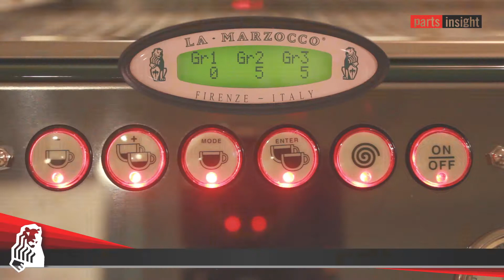GB5/FB80 커피 보일러 온도 설정법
라마르조코 GB5/FB80: 커피 보일러 온도 설정법 영상입니다.